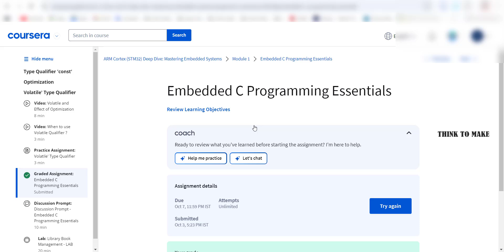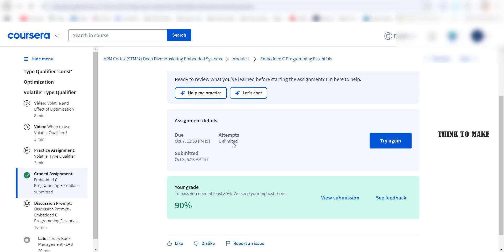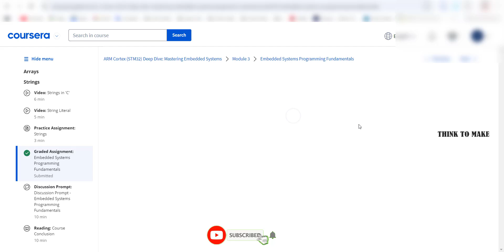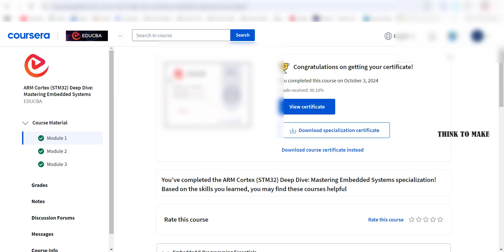Introduction to Embedded Systems Software and Development Environments,(week-1-4) All Quiz Answers.